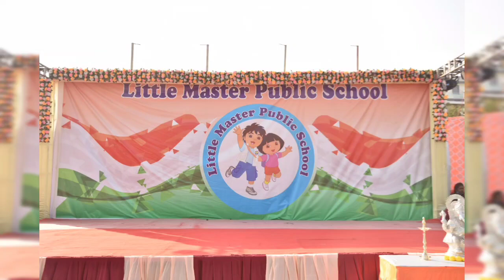Deva Deva || Gajanana || Annual Function || LMPS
Little Master Public School Present Annual Function 2022-23.
Class 6th & 7th Boys present Ganesha theme dance performance.

Choreographer & Director by Ajay sir. (Andy Dance Crew Ahmadabad)